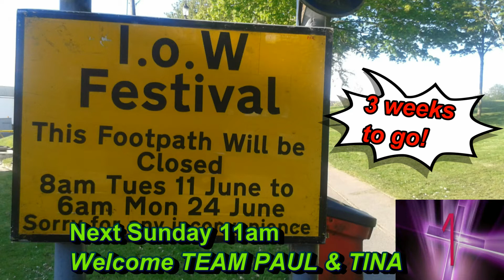This week in 60... LIVE FROM NEW YORK!